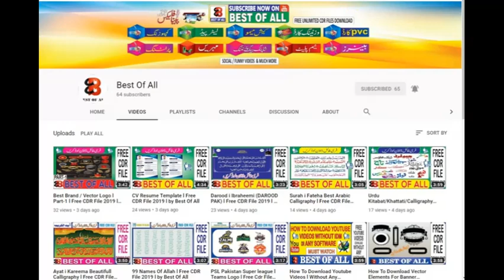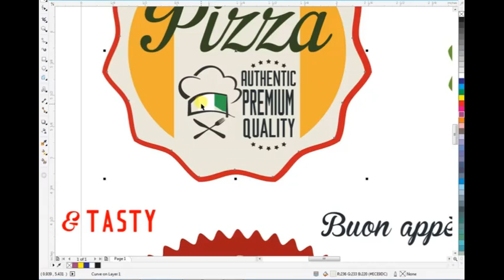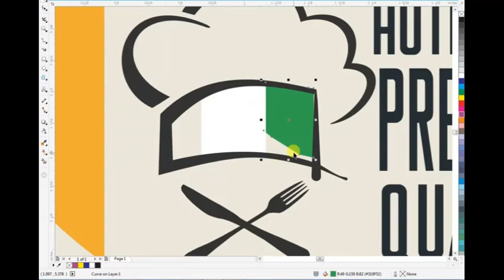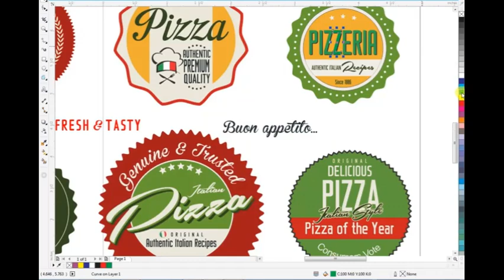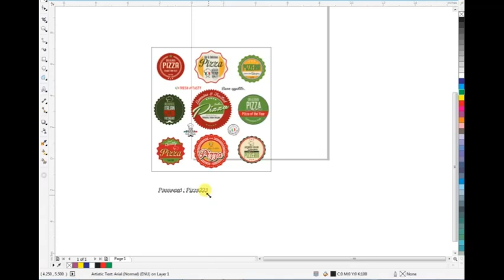Pizza Shop Logo l Part-2 2019 l Free CDR File l Corel Draw Tutorial l by Best Of All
Assalam o alaikum dosto aaj ki is video me meny apko CDR file ka ek Gift provide kiya hai.

You Also Like Informative Videos Like These ( Must Watch )